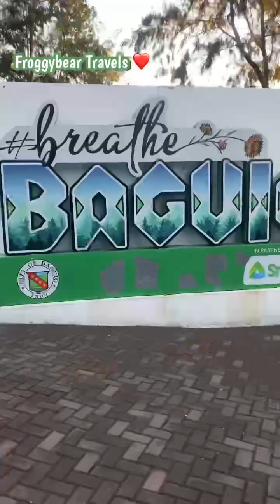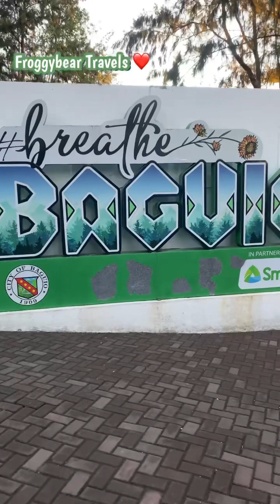Mines View Baguio | Tourist Spot in Baguio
Mines View Park Baguio. Tourist Spot in Baguio. Complete Guide Mines View Baguio 2023